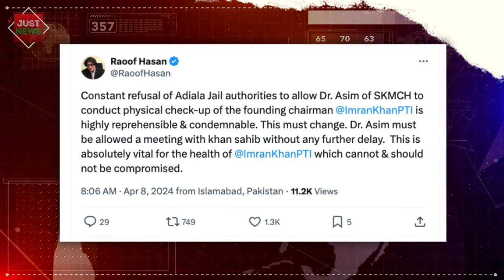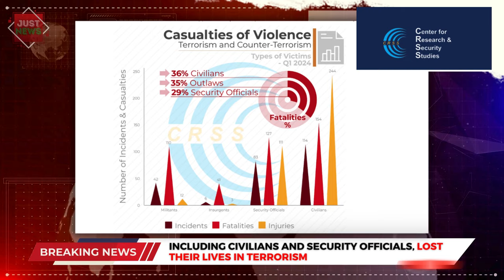Pakistan Global | Top News Stories I April 8th, 2024